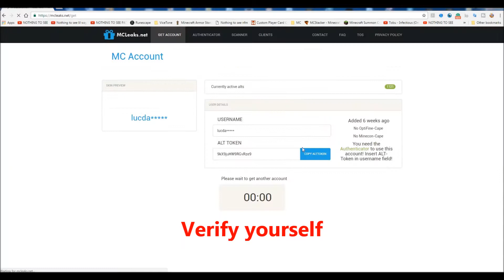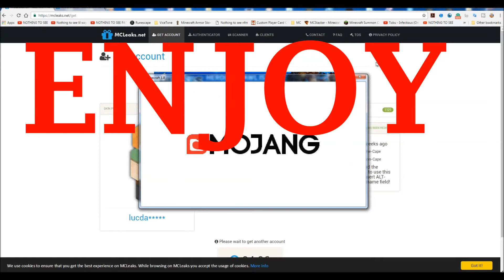100% LEGIT GET FREE MINECRAFT PREMIUM ACCOUNT +(MINECON CAPES!!)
100% LEGIT MINECRAFT PREMIUM ACCOUNT +(MINECON CAPES!!)

So i found a website( 2 weeks ago)

This website is quite powerful
I got a mineplex Hero rank acc which i gave to my friend HAHAH
So like this video if you like it

GET GENERATION 2 POKEMON! POKEMON GO!!(DOWNLOAD LINK)

HOW TO GET IN APP PURCHASES FOR FREE! (NO JAILBREAK IOS/Android )